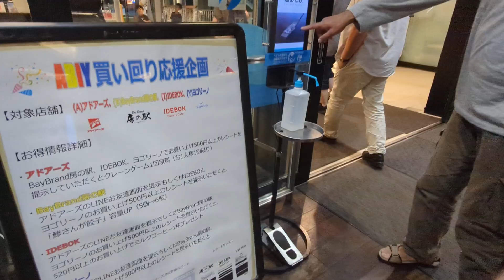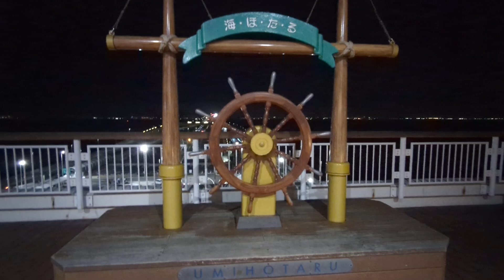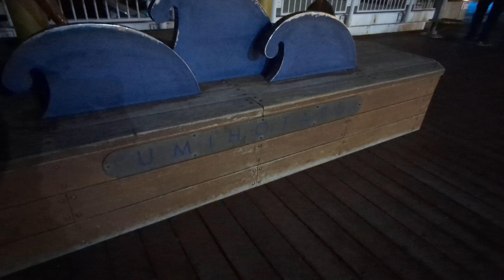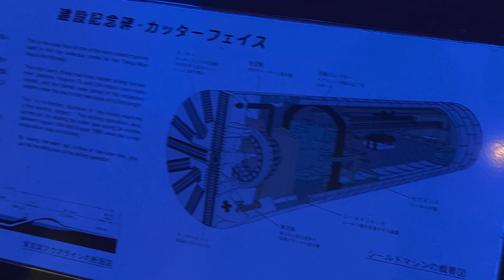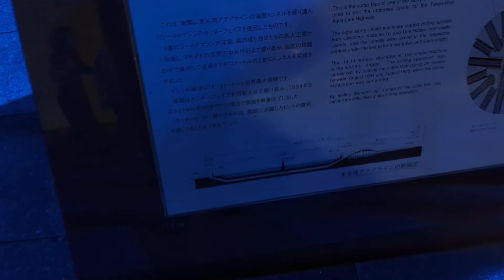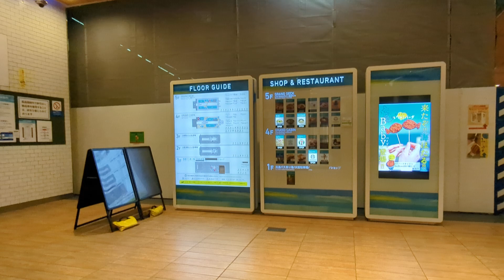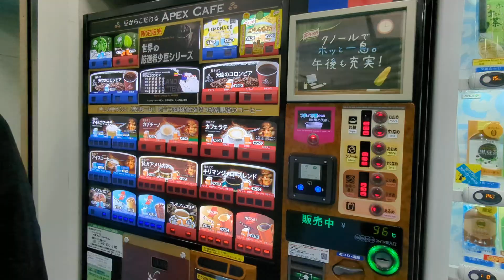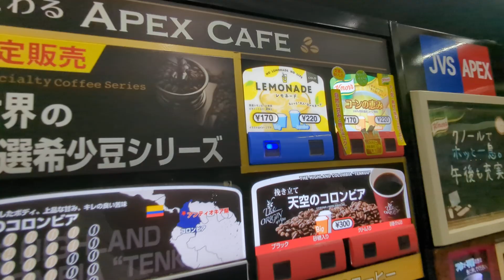Umihotaru | Unique Toll Road Services & Rest Area on the Sea | Car & Bikes | Tokyo Japan 🇯🇵June 2024